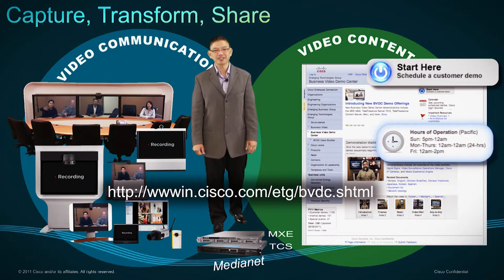BVDC Capture, Transform, and Share demo offering